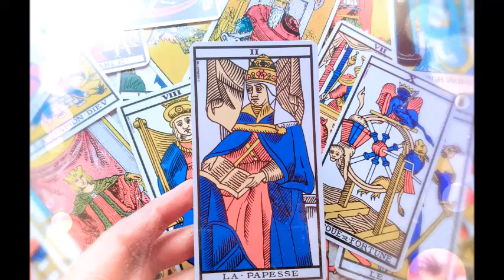FORMATION TAROT - présentation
Retrouvez-moi sur mon site pour découvrir mes jeux, mes formations et mon travail de thérapeute et de guidance